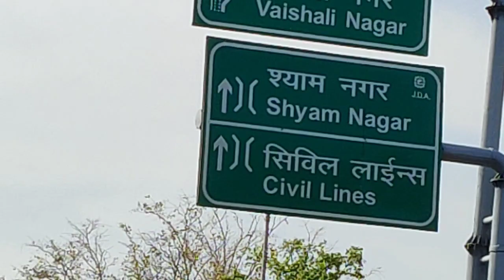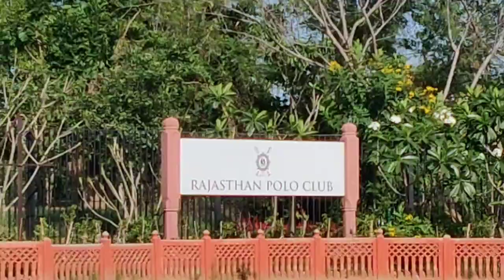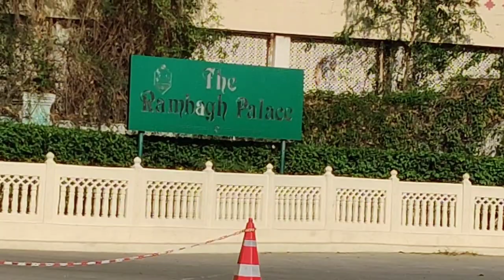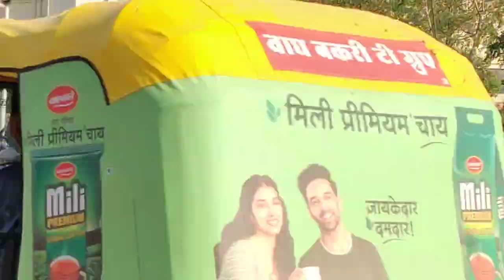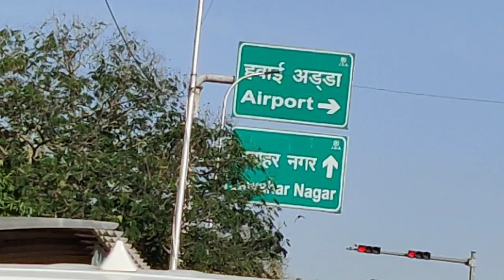Jaipur City Tour Video | Bhawani Singh Road | Ambedkar Circle To Birla Mandir Jaipur Rajasthan India